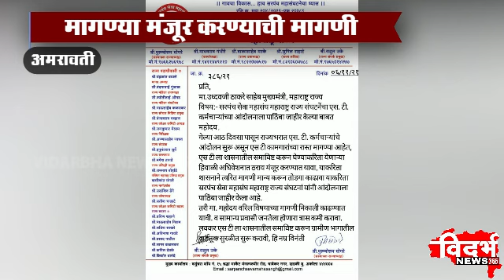AMRAVATI | सरपंच संघटनेचा एस टी संपाला पाठिंबा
विदर्भन्यूज365मराठी सरपंच संघटनेचा एस टी संपाला पाठिंबा

मागण्या मंजूर करण्याची मागणी